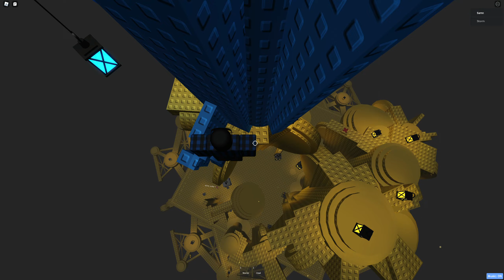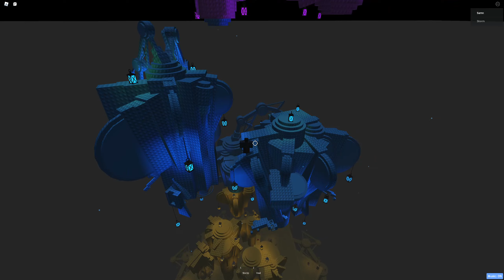Tower of Bargain Bonanza Floor 2